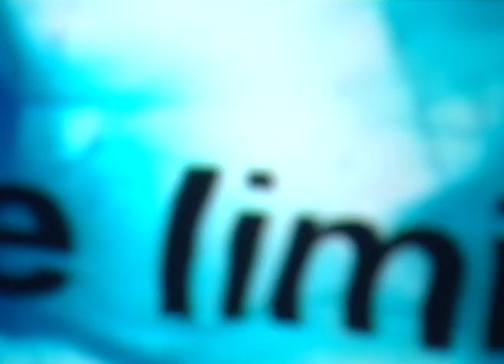19° Inspirational Design Happening – MVRDV a Roma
Negli anni 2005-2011, Bellissimo ha ideato e curato per Bombay Sapphire gli Inspirational Design Happenings — una serie di eventi di successo dedicati al design contemporaneo. Ospite dell'evento del 20 novembre 2009, Jacob van Rijs, direttore e cofondatore di MVRDV, celeberrimo studio di architettura basato a Rotterdam. Il luogo scelto per l'happening di Roma è la Sala Ellittica della Casa dell'Architettura, ovvero l'Acquario Romano. Art direction, event design and production by Bellissimo / Luca Ballarini.